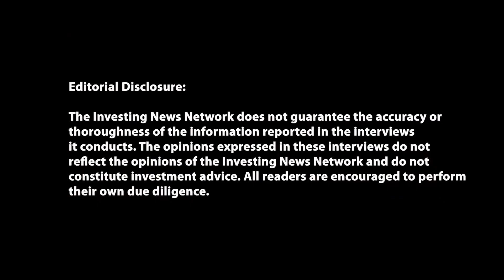PDAC 2022 Preview: Resource Sector Resilient as Convention Makes In-Person Return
This interview was filmed on May 16, 2022.

The annual Prospectors & Developers Association of Canada (PDAC) convention is returning this year with both in-person and online components.

PDAC will take place in Toronto from June 13 to 15, with online programming following from June 28 to 29. President Alex Christopher shares highlights ahead of the event.

0:00 - Intro
0:48 - State of the resource market today
1:40 - In-person vs. online components
3:07 - Themes and focus for this year's PDAC
4:34 - Can't-miss events and maximizing time
7:10 - Final thoughts on PDAC
8:06 - Outro